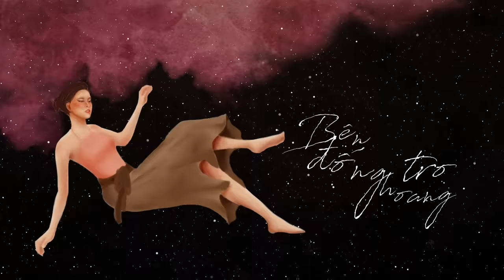Hoàng Thùy Linh - Kẽo Cà Kẽo Kẹt (The Creeking) | Official Lyrics Video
Hoàng Thùy Linh - Kẽo Cà Kẽo Kẹt (Creeking) | Official Lyrics Video

☞ Đăng ký/Theo dõi kênh YouTube chính thức của Hoàng Thùy Linh tại
FOLLOW HOÀNG THÙY LINH:

© Bản quyền thuộc về The Leader Entertainment